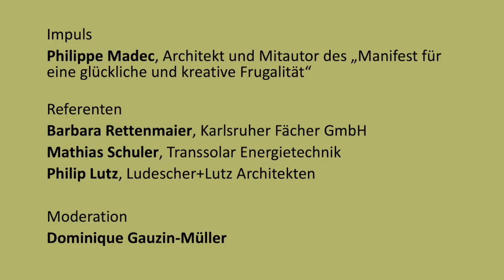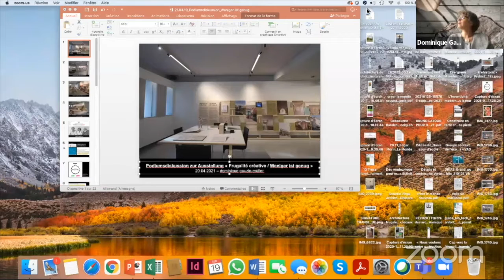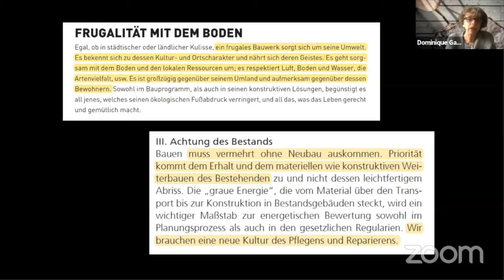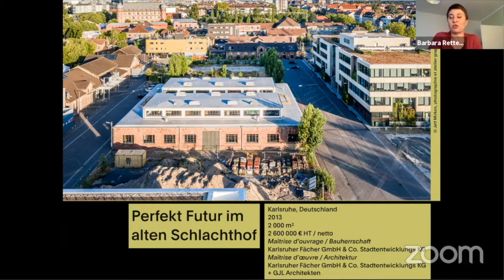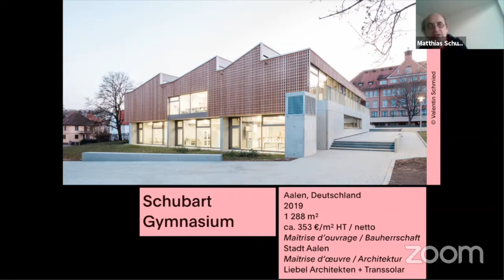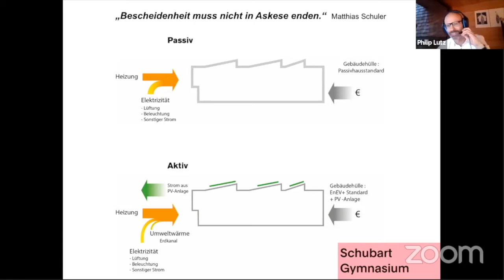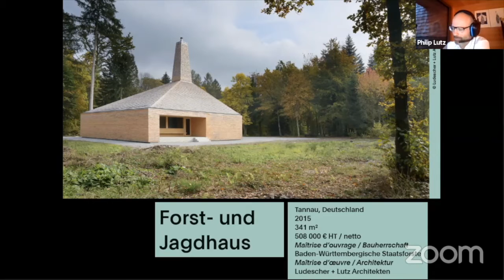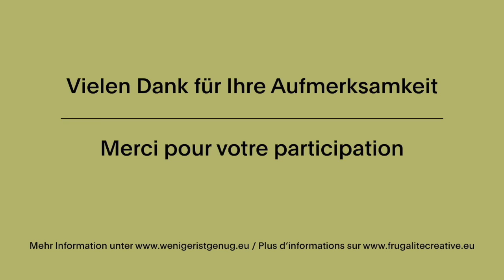Abschlussgespräch Frugalité créative - weniger ist genug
Abschlussgespräch mit Beiträgen von Philippe Madec, APM Architecture, Mitinitiator des „Manifeste pour une frugalité heureuse“, Barbara Rettenmaier, Karlsruher Fächer GmbH, Matthias Schuler, Transsolar und Philip Lutz, Ludescher + Lutz Architekten.

Im Rahmen der Wanderausstellung „Frugalité créative – Weniger ist genug“, ein deutsch-französisches Projekt zu nachhaltigem Bauen, Wohnen, Leben.

Eine Zusammenarbeit des Wechselraums BDA, des Institut français Stuttgart, der Universität Stuttgart / Institut für Raumkonzeptionen und Grundlagen des Entwerfens und des Vereins Frugalité heureuse. Das Projekt wird von der Baden-Württemberg Stiftung/ Programm Nouveaux Horizons und dem Deutsch-Französischen Bürgerfonds unterstützt.